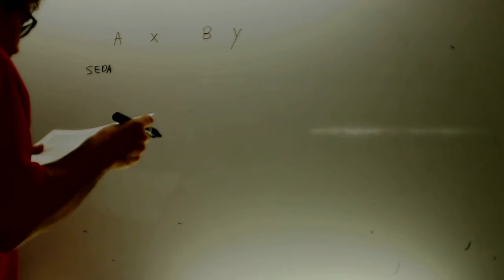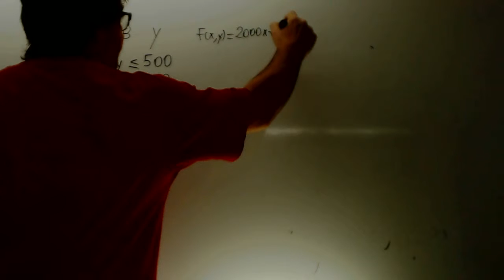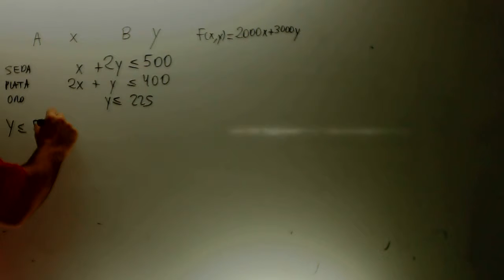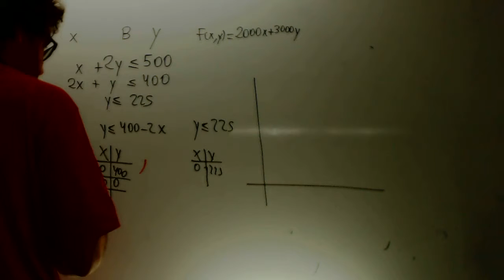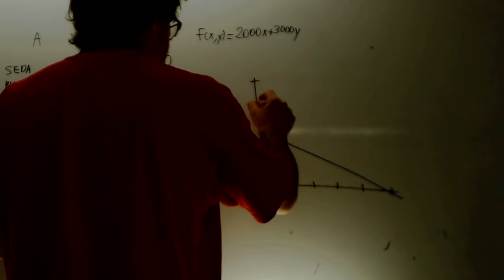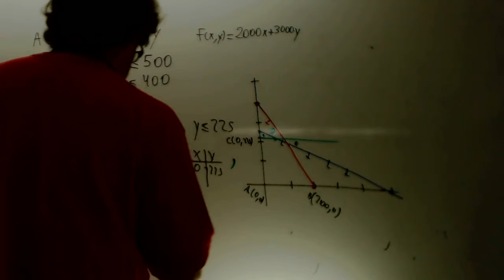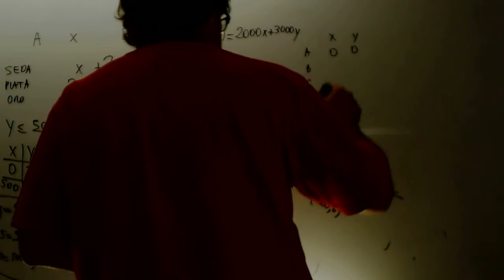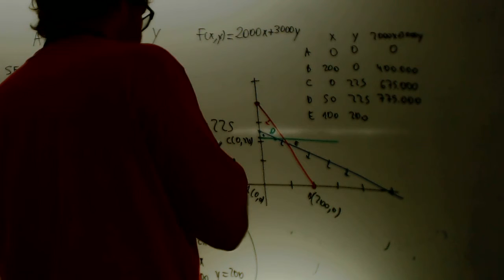Programacion lineal Selectividad tapices Academia Usero Estepona